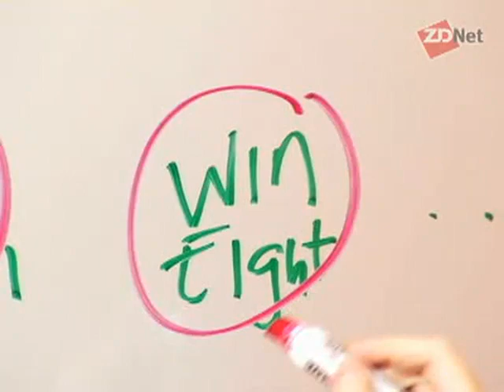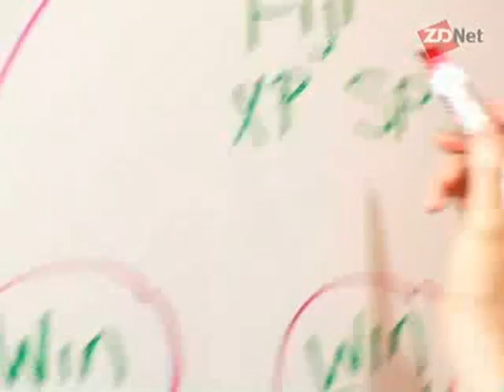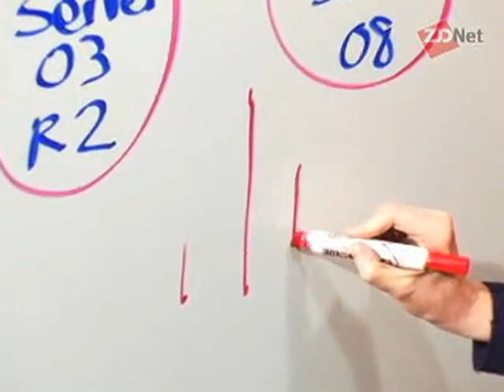The Windows roadmap | ZDNet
ZDNet Editor Mary Jo Foley explains Microsoft's release strategy for its Windows client and server product lines.